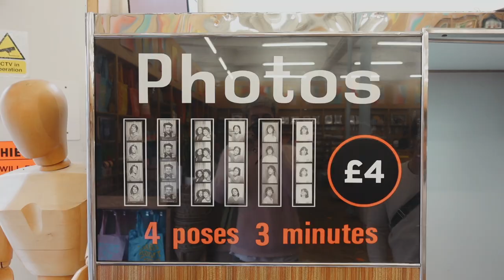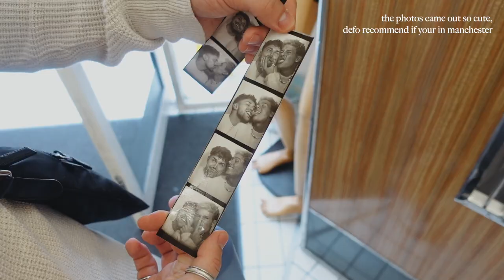um.. its been 7 months